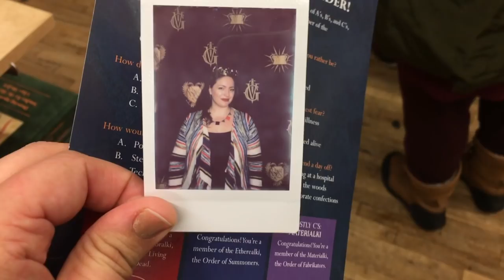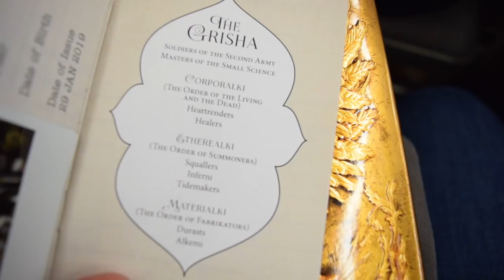KING OF SCARS NYC EVENT VLOG | Leigh Bardugo on Grishaverse Adaptation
I recently attended the NYC launch of the highly anticipated King of Scars by Leigh Bardugo! Hosted by the Strand Bookstore, I vlogged this wonderful event celebrating the Grishaverse. In the Q&A we get Leigh Bardugo on the Grishaverse Netflix adaptation, the Darkling, Ninth House, and more! Enjoy.

- BOOKISH MUGS from @CreativeLeighCrafts
  BETHANY15

Amazon Wish List: